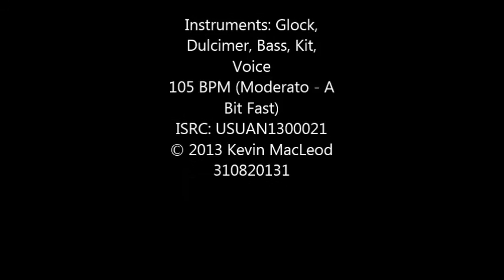INVIERNO 2013 14 MODA NIÑAS en mi negocio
Aqui te dejo un video de como hacerlo . Compartir y pasarlo bien es mi objetivo.